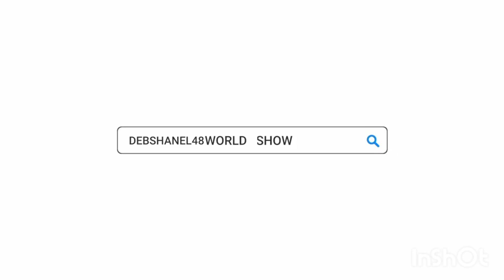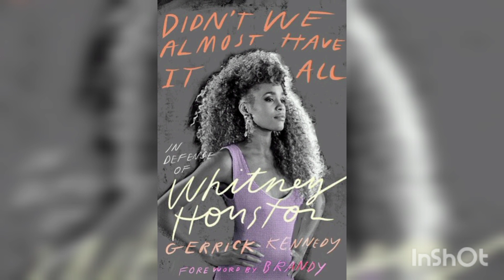Clive Davis Makes Money Off His Music Artist Dead Or Alive It's A Dirty Game But People Run To Join